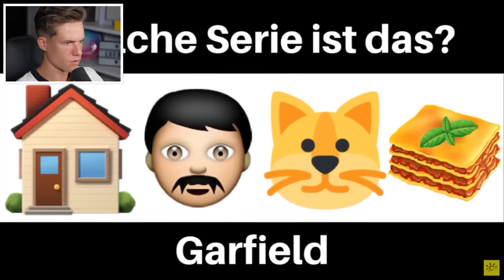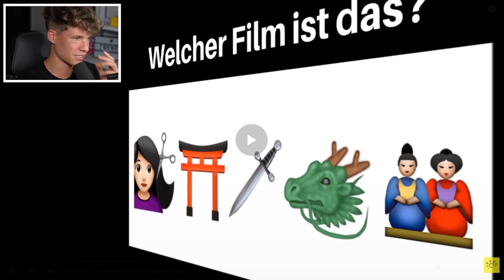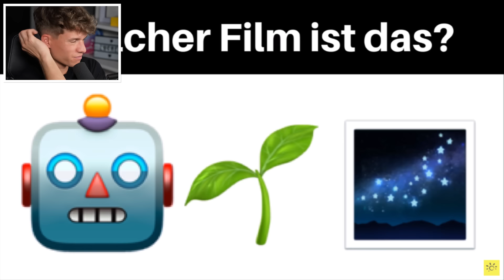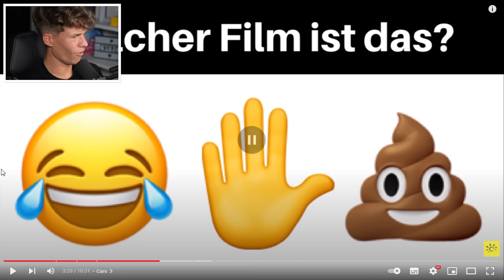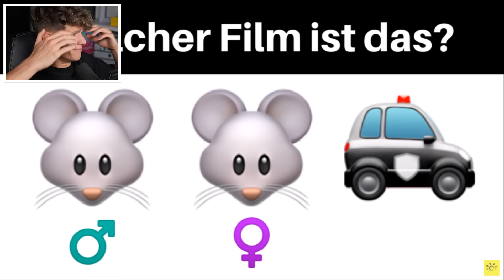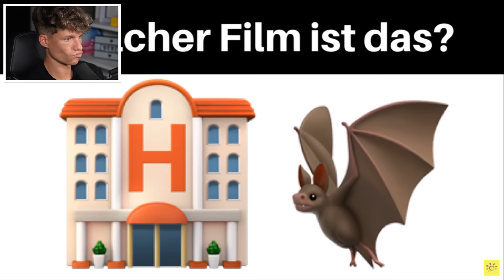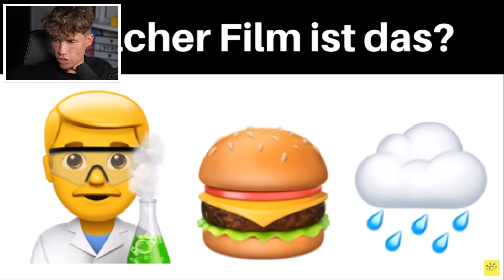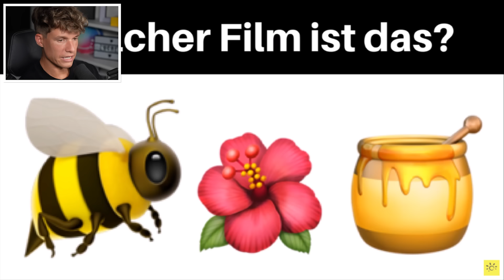Kannst DU alle KINDERFILME erraten ❓😱